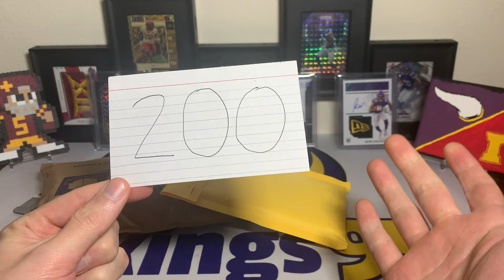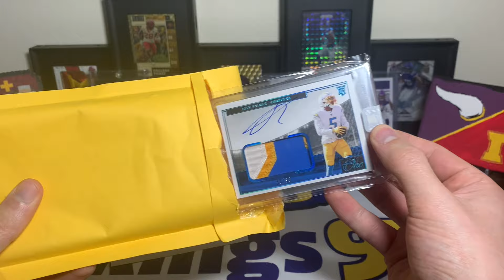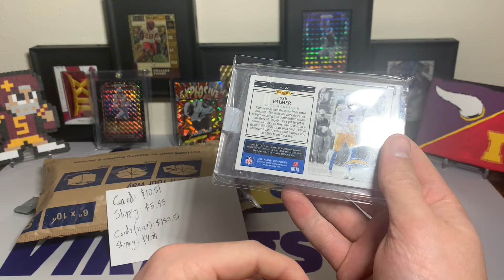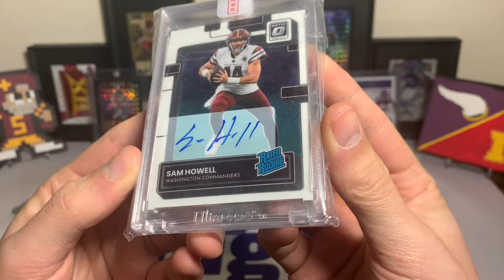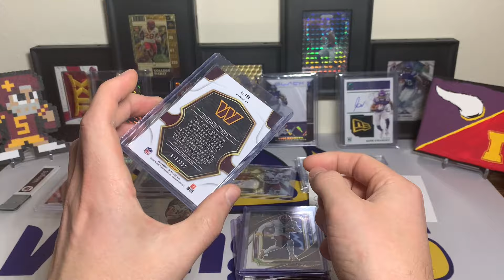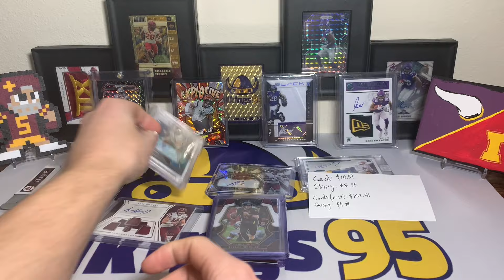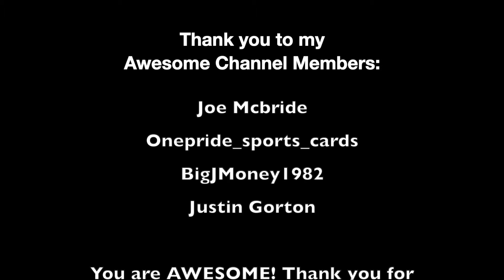WE REACHED EPISODE 200 OF EBAY FOOTBALL CARD OF THE WEEK! Panini One RPA & More?!?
We Finally reached EPISODE 200! 200 Episodes into this eBay Football Card of the Week series where we find good ebay deals, unique cards, awesome looking football cards and more! We've seen A LOT of different cards over this eBay football card pickup series, and I'm amazed we made it to week 200! Almost 4 years straight of this eBay football card of the week series... just crazy! What do you think of the cards in this week's eBay football card of the week?!

I am a participant in the Amazon Services LLC Associates Program & Amazon Influencer Program, an affiliate advertising program designed to provide a means for sites to earn advertising fees by advertising and linking to Amazon.com. As an Amazon Associate & Influencer, I earn from qualifying purchases.